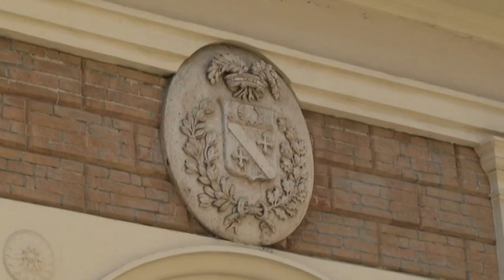TELEPONTE - Ponte Castelnuovo, Nugnes. "Situazione preoccupante ma non drammatica"